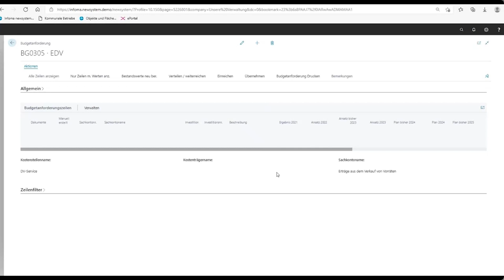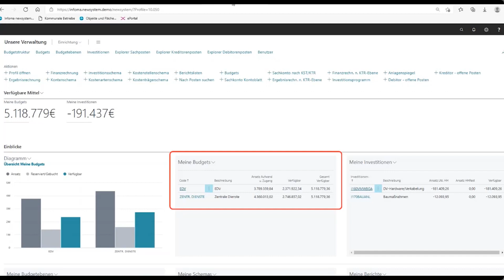Infoma Insights: Von der Budgetplanung bis zur Budgetauskunft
Durch die Rolle Budgetauskunft haben auch dezentral arbeitende Mitarbeiter die komfortable Möglichkeit, ihr Budget einfach und schnell zu überwachen. Dabei werden die im Budget bereits gebuchten Rechnungen, über- und außerplanmäßige Mittel, Reste, und auch Mittelreservierungen berücksichtigt um jederzeit den noch zur Verfügung stehenden Betrag im Blick zu haben. Investitionen sowie die wichtigsten Berichte stehen ebenfalls direkt zur Verfügung.